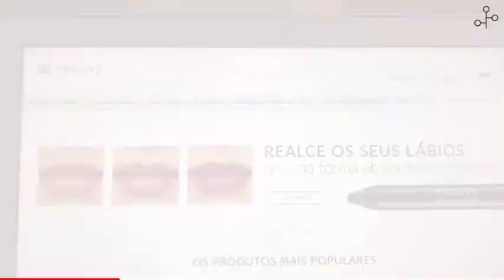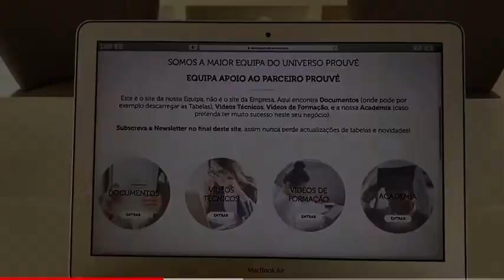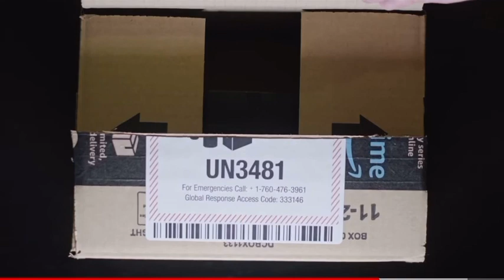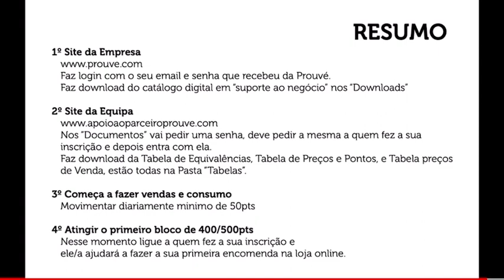Formação para novo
Deixo aqui o link do meu facebook, instagram e snapchat pra quem quizer comprar

Adiciona-me no Snapchat! Nome de utilizador: costa_ivo